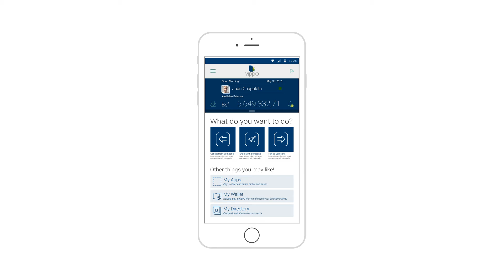Vippo app GUI display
Just an animated video to display one of the apps designed by me for my portfolio.